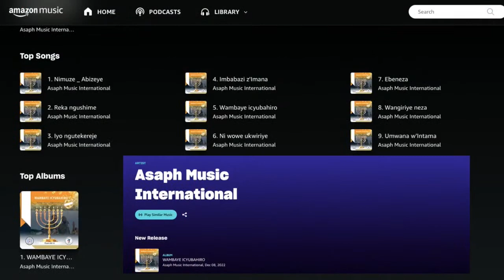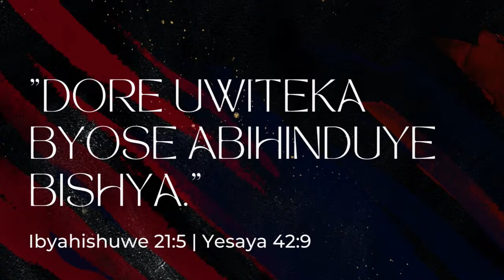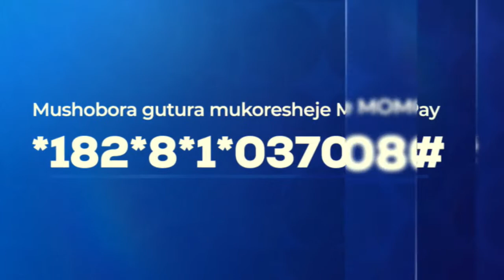Look, God is making everything new with Pastor Eric NDIZEYE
MonthofReplacing the old system with the new one

Psalm 90:15  Give us gladness in proportion to our former misery! Replace the evil years with good (NLT)

thanks  you for your generosity
Ways to give:
MOMO: *182*8*1*037080#
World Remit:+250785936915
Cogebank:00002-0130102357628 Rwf